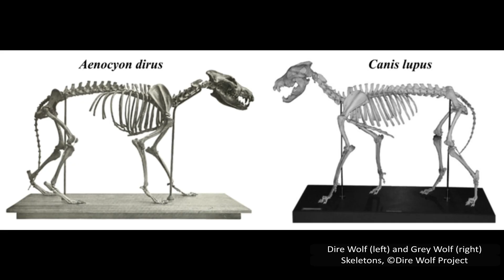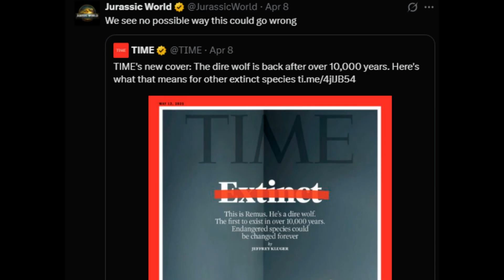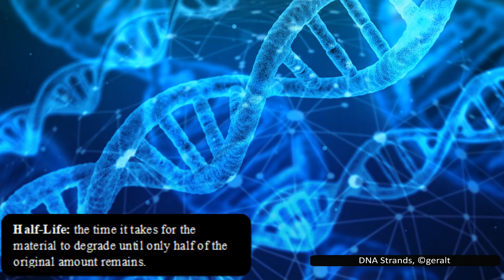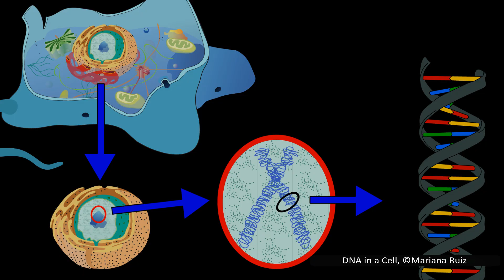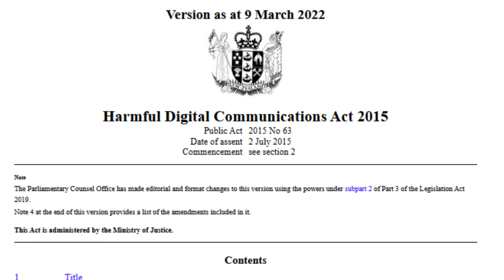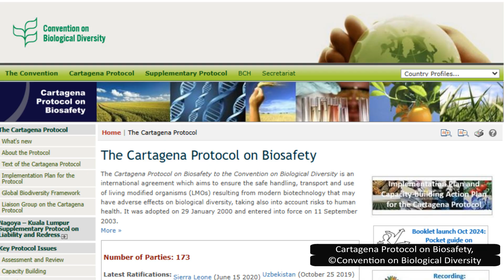The Return of the Dire Wolf: Science or Science Fiction?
The recent news of the birth of wolves that have been edited to show dire wolf-like traits has created a media storm. While I initially thought I would have nothing to say on the topic, the more I thought about it, the more I realised I did want to dive into the topic. I answer several key questions: how were they created? Are they actually dire wolves? What happens to the pups next? What happens with the technology next? Should we be doing this at all?

Timecodes:
00:00 Introduction
00:44 The Real Dire Wolves
01:52 The Recent News
02:57 How?
04:37 Are They Dire Wolves?
06:47 What About the Pups?
08:25 What’s Next?
13:16 What About the Morals?
15:38 Outro